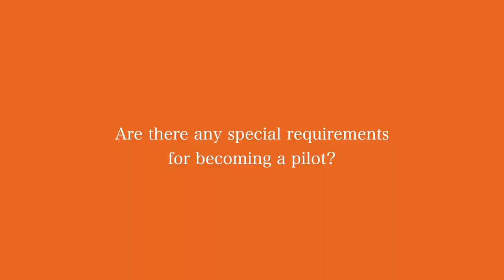Interview with GreyBird's Chief Flight Instructor, Thomas Eriksen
GreyBird's Chief Flight Instructor (CFI), Thomas Holck Eriksen, talks about what it takes to become a pilot and why you should choose GreyBird as your flight academy. Also don't miss out on the good advices from Thomas, if you are considering becoming a pilot.

00:06 - Are there any special requirements for becoming a pilot?
00:55 - What characterizes a good pilot?
01:18 - Why choose GreyBird?
01:57 - What is your advice for a person who considers becoming a pilot?